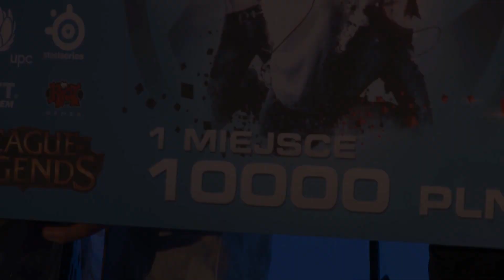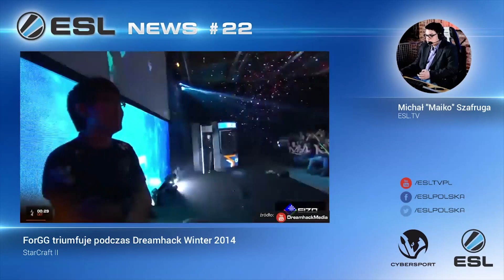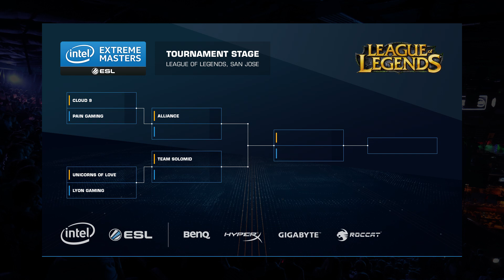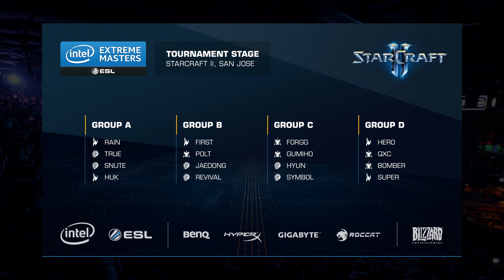ESL Draft - Odcinek #24. Esportowy Talkshow. ESL.TV Polska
Talkshow esportowy w luźnym klimacie. W odcinku: Rozmowa ze zwycięzcami EPS9, przedstawicielami Reason Gaming - HitooNem i horsem. Dodatkowo podsumowanie DramHacka. Możecie także liczyć na pakiet ciekawostek i newsów ze świata esportu.
Prowadzi: Michał "Zedd" Bogacz oraz Łukasz "evilsky" Pietsz.

Zapraszamy do śledzenia naszych kanałów!